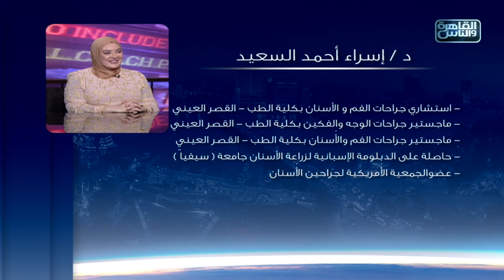الناس الحلوة | التقنيات الحديثة في عالم تجميل الاسنان مع دكتورة اسراء السعيد